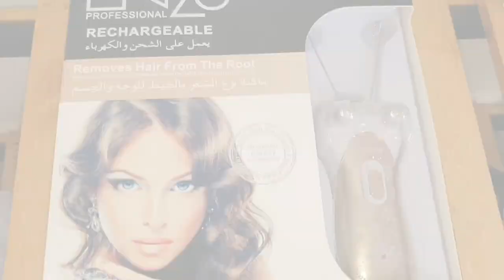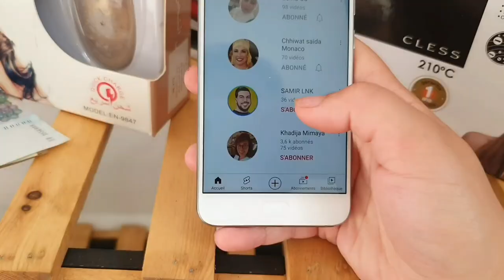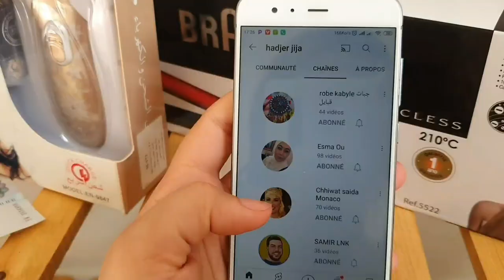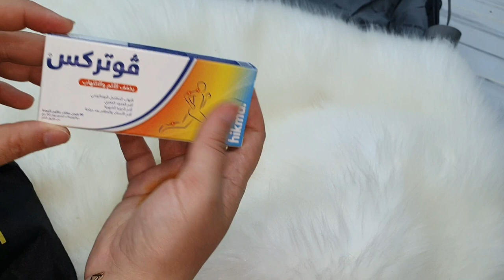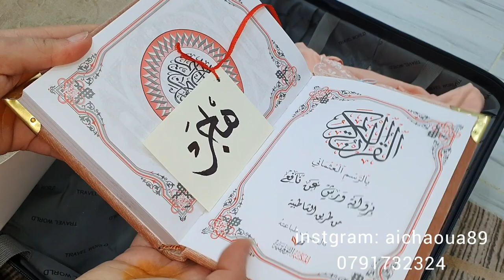اولويات لازمين لحقيبة العروس 👰بالتفصيل من سربيتك لدوليبران💖مع نصائح|Valise Nuit de Noce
vg cosmique